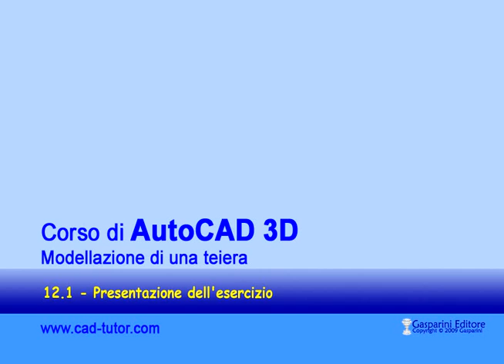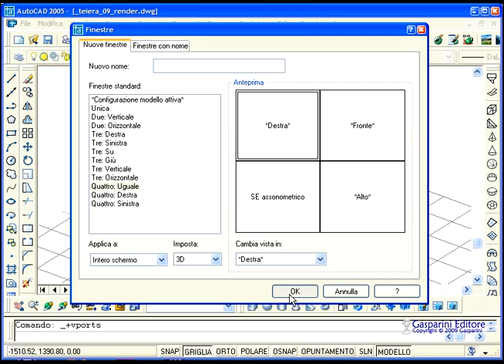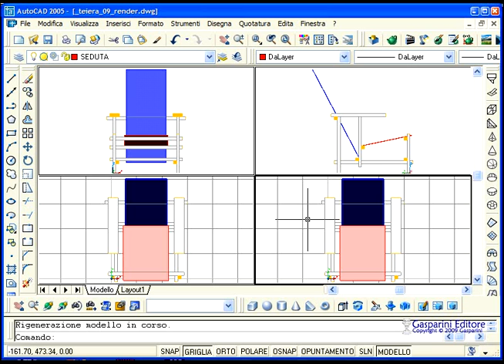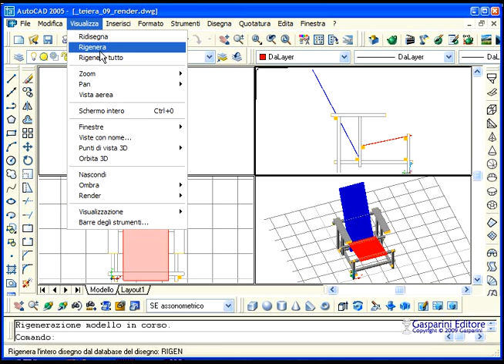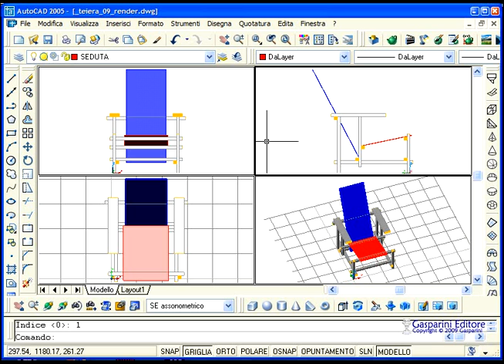Corso di AutoCAD 3D: creazione finestre di vista - 1/13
Questa serie di 13 videolezioni trattano la modellazione di una teiera realizzata per solidi e per superfici.
Costituisce l'esercizio finale del corso interattivo di AutoCAD 3D in 71 lezioni e 63 videolezioni per una durata complessiva di 3 ore 41 min. Fornisce anche 98 test, 173 esercizi da completare sul proprio computer. Disponibile nel sito